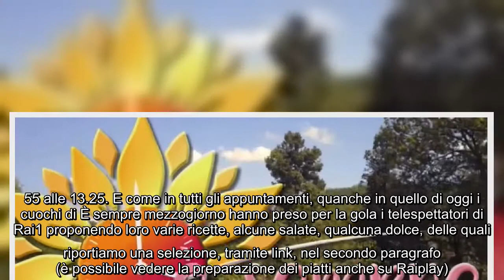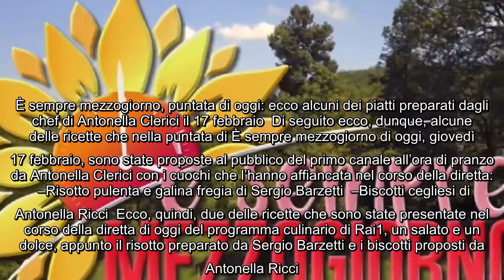Ricette È sempre mezzogiorno, puntata di oggi i piatti salati e i dolci proposti dai cuochi di Anto